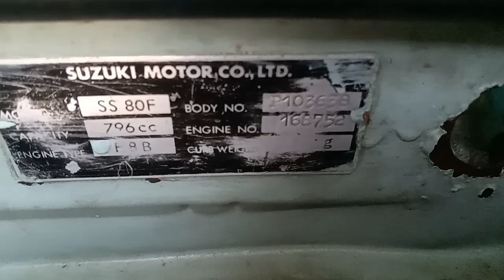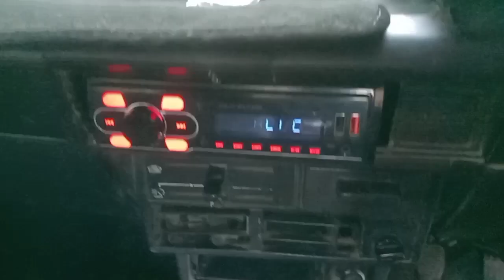Suzuki Fx Vvvip condition Look Like New Fx 1983 Model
assalam.o.al8kum Suzuki Fx Vvvip condition Look Like New Fx 1983 Model powerful water dropping engine full karak engine hai suspension very very good complete kaam karwaya hai chalney main bahot bhetreen hai body condition very very good farsh puller darwazay cabzay sb bilkul perfect hain tubeless tyers USB sounds system neat and clean genuine engine room neat and clean genuine deshbord comfortable seats all electric work perfectly working blower fan working wipers working speed meter petrol gage temperature gage tamam inticaters break lights LED lights all are working condition original complete return file Dec 21017 tax paid cplc clear original number plats orignal taikli and chassis just buy and drive location karachi